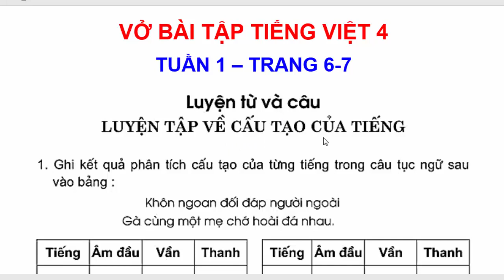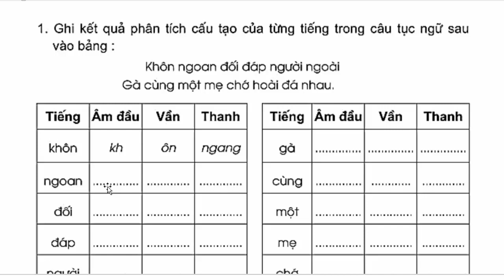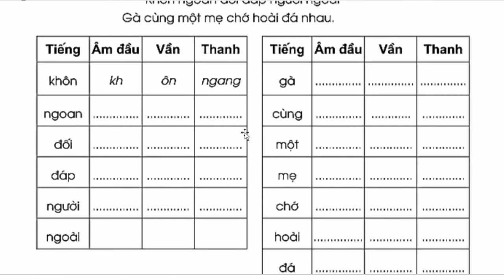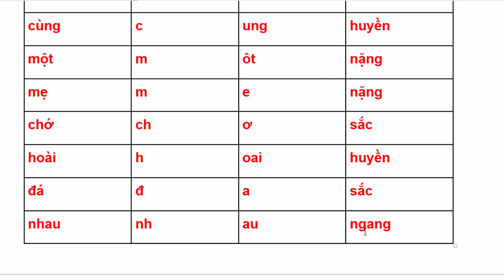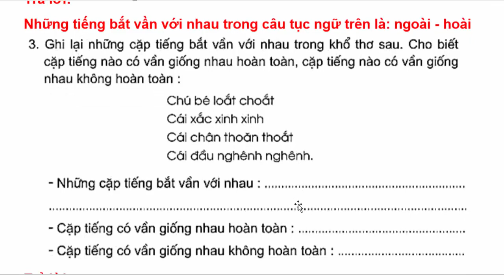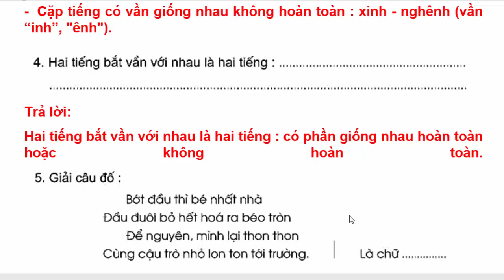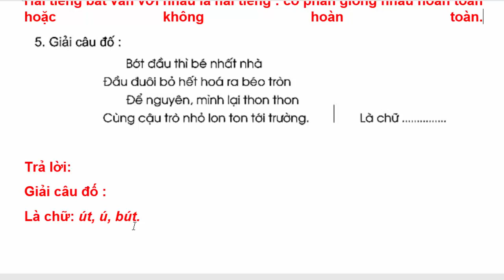Vở Bài Tập Tiếng Việt Lớp 4 | Tuần 1 | Luyện Từ Và Câu | Luyện Tập Về Cấu Tạo Của Tiếng Trang 6 - 7